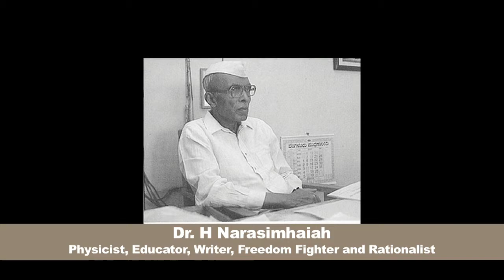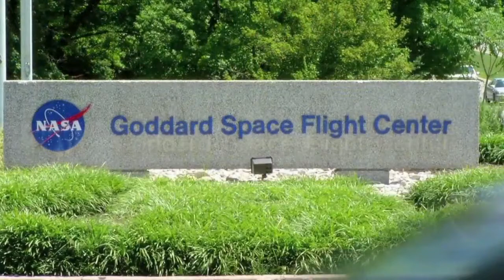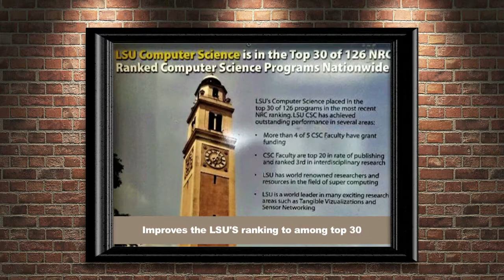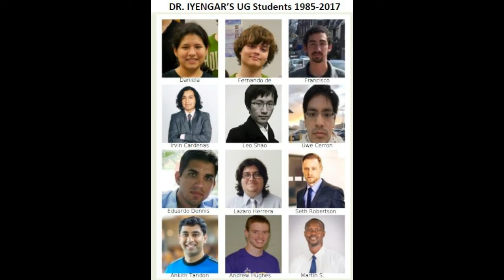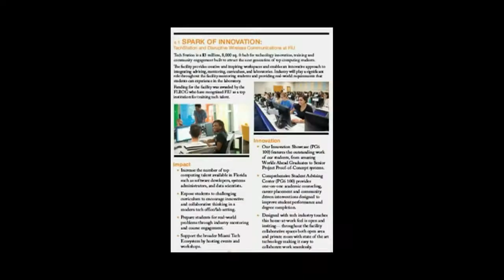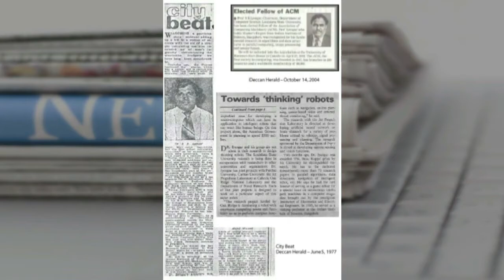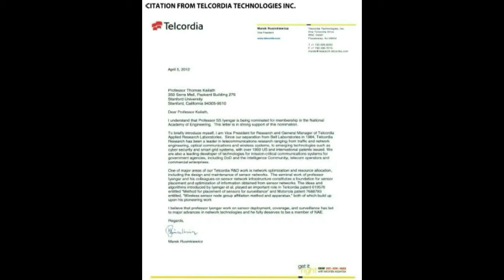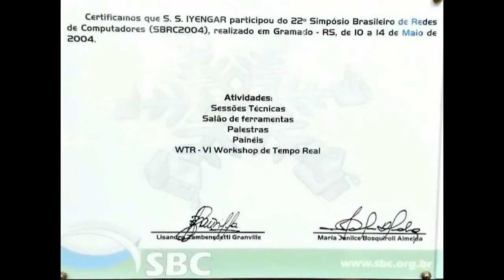Dr Iyengar new movie